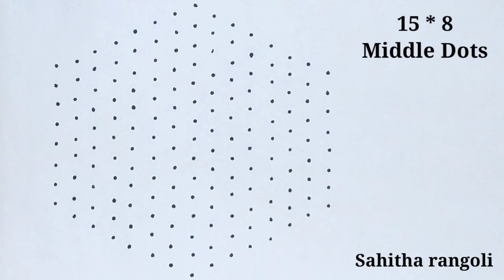15*8 Dots kolam/Butterfly rangoli/Simple rangoli design/Creative rangoli/Daily kolam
15*8 Dots kolam/Butterfly rangoli/Simple rangoli design/Creative rangoli/Daily kolam kolam rangoli by sahitha rangoli